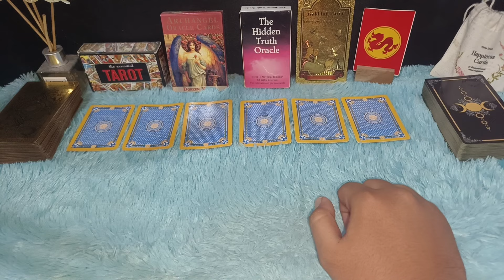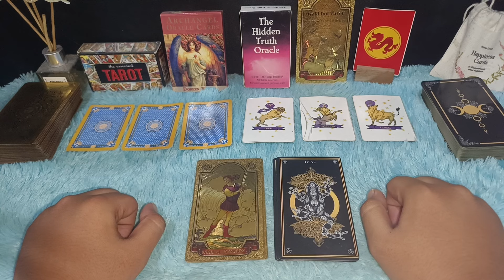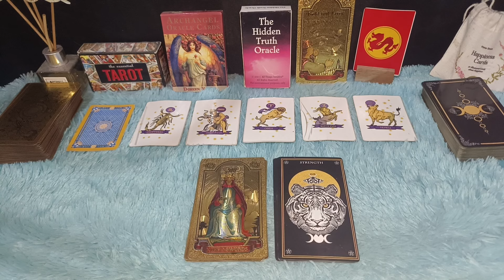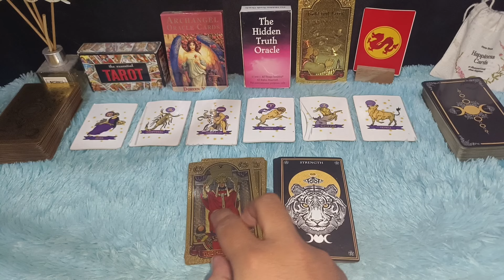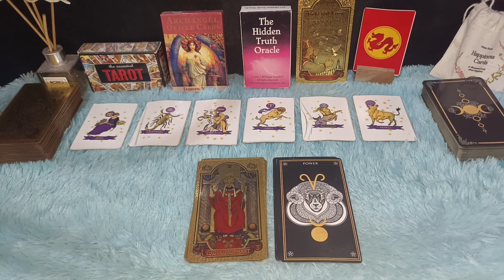ZODIAK YANG BERUNTUNG HARI JUMAT 9 AGUSTUS 2024 LENGKAP DAN AKURAT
RAMALAN ZODIAK HARI INI JUMAT 9 AGUSTUS 2024 LENGKAP DAN AKURAT

Ramalan Zodiak Hari Jumat 9 Agustus 2024

Urutan 12 Zodiak Beserta Tanggal dan Bulan Lahir:

1. Capricorn (22 Desember - 19 Januari)
2. Aquarius (20 Januari - 18 Februari)
3. Pisces (19 Februari - 20 Maret)
4. Aries (21 Maret - 19 April)
5. Taurus (20 April - 20 Mei)
6. Gemini (21 Mei - 20 Juni)
7. Cancer (21 Juni - 22 Juli)
8. Leo (23 Juli - 22 Agustus)
9. Virgo (23 Agustus - 22 September)
10. Libra (23 September - 22 Oktober)
11. Scorpio (23 Oktober - 21 November)
12. Sagittarius (22 November - 21 Desember)

Dapatkan Layanan Zodiak Harian :

1. Konsultasi
2. Astrology Ramalan Zodiak
3. Ramalan Garis Tangan
4. Pendalaman Sifat Dan Karakter
5. Ramalan Shio Bulanan Dan Tahunan